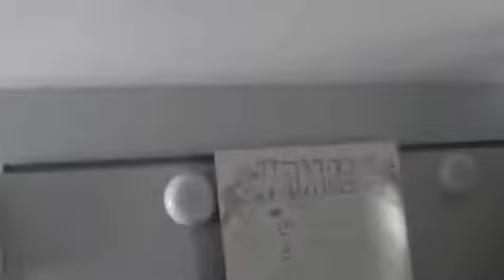The True Meaning of Easter o 01872